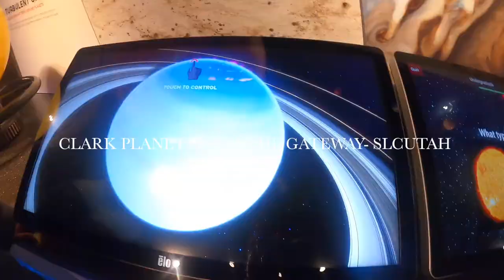CLARK PLANETARIUM SAL LAKE CITY, UTAH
The Clark Planetarium is situated within The Gateway at the intersection of 400 West and 100 South in downtown Salt Lake City, Utah, United States. The Clark Planetarium opened in April 2003, replacing the historic Hansen Planetarium under a grant from the Clark Foundation in cooperation with Salt Lake County.
Explore 10,000 square feet of free exhibits and experience incredible visuals in the Northrop Grumman 3D IMAX® Theatre or Hansen Dome Theatre and shop the ...